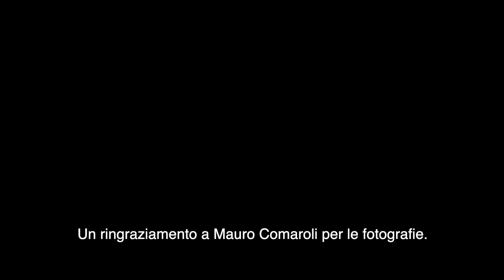Grest 2023 - Ora et Labora - La serata finale